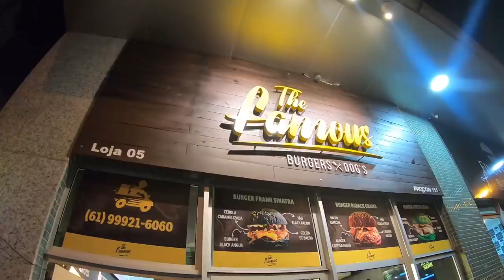Rumo ao Nathan's 2020 Ep. #3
Terceira sessão de prática pro Nathan's!

The Famous BD: Av. Flamboyant, 18 - Águas Claras, Brasília

Schetini Charcutaria: Linguiças Gourmet, Salsicha Alemã e Hambúrguer

Garanta sua camiseta e outros produtos CorbucciEats!
Loja Corbucci Eats: lojacorbuccieats . com . br

Caixa Postal Corbucci Eats!
Número: 10819
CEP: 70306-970